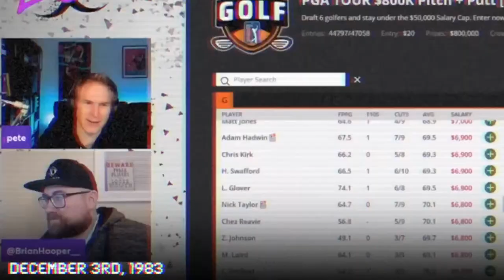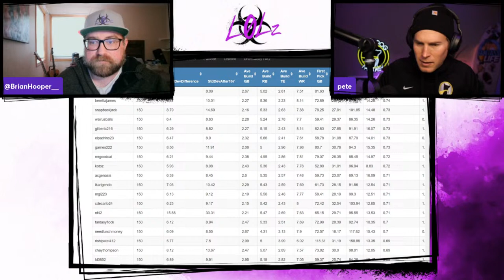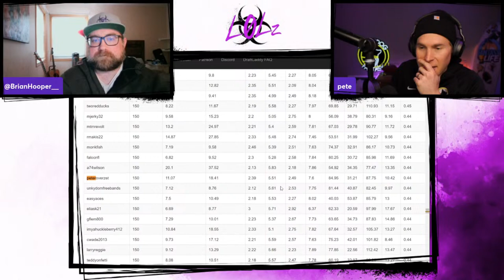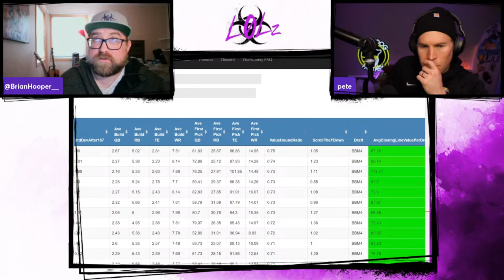WILD BILLY WALTERS STORIES & MICKELSON BEEF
Pete and Bric return to discuss crazy Billy Walters stories from his book, including his backstory with Phil Mickelson, DraftKings removing late swap for NBA, and a continuation of the 2024 best ball meta conversations.

Timestamps:
00:00 - Intro
06:50 - Billy Walters stories
41:00 - DraftKings changes to NBA product
55:00 - Bric's recent DFS play
1:00:00 - Best ball musings